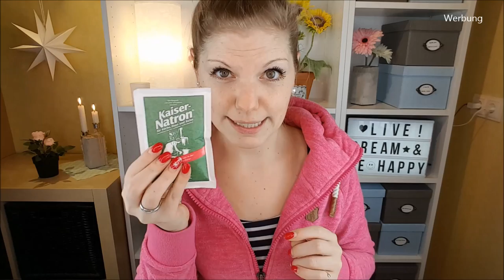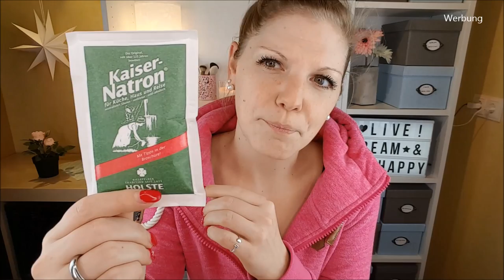Ich teste mit euch 5 Life & Beauty Hacks - Funktioniert irgendwas davon? :D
Heute möchte ich mit dir fünf
Ich bin gespannt, ob irgendwas funktioniert :D

1. Hollywoodlächeln
2. Pinsel mit Küchensieb waschen
3. Instant Lippenmaske
4. Schuhsohle mit Zahnpasta reinigen
5. Schuhe imprägnieren

Interessante Links: *
Kaiser Natron
Blackhead Maske
bh cosmetics Pinselset Rose Quartz
Gesichtsmaskenset mit 2 Pinseln + Haarband

Liebe Grüße
Claudi